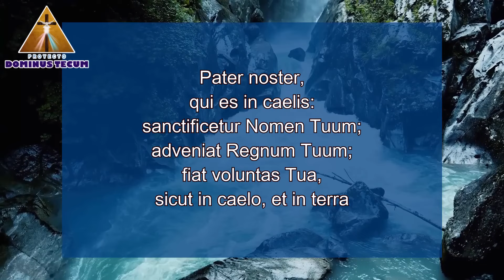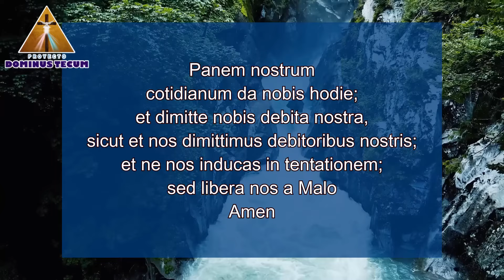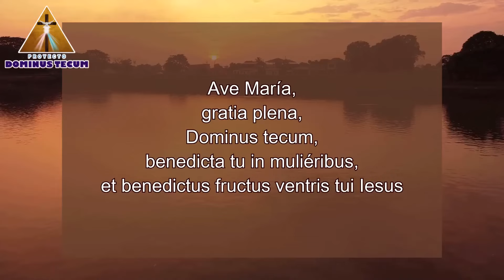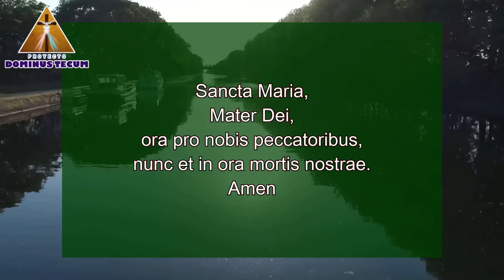NOVENA EN HONOR AL CUERPO DE JESÚS SACRAMENTADO DÍA 6